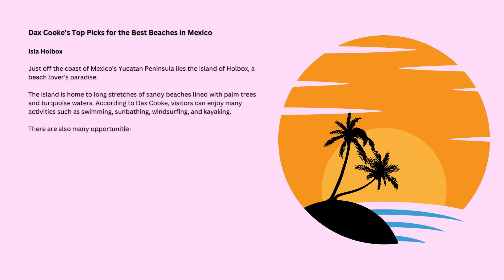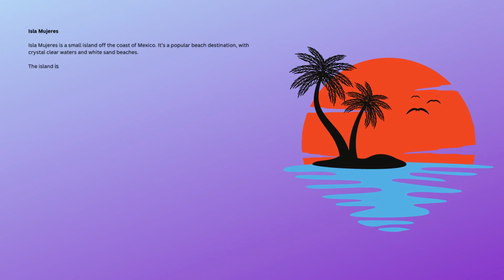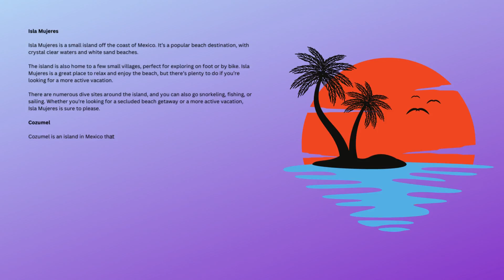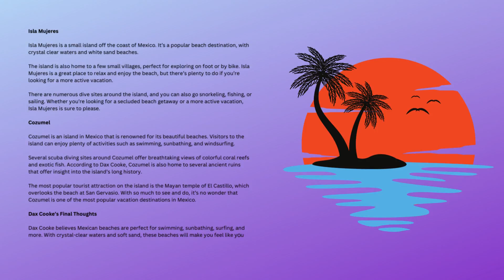Jonathan Dax Cooke - Best Beaches in Mexico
When people think of Mexico, they often think of its amazing beaches. The country is known for its clear turquoise waters and powdery white sand shores. With over 9,000 miles of coastline, there are plenty of beaches to choose from in Mexico. So, which is the best? According to Dax Cooke of FarmFolio, here is a list of the best Mexican beaches.

Dax Cooke’s Top Picks for the Best Beaches in Mexico
Isla Holbox
Just off the coast of Mexico’s Yucatan Peninsula lies the island of Holbox, a beach lover’s paradise.

The island is home to long stretches of sandy beaches lined with palm trees and turquoise waters. According to Dax Cooke, visitors can enjoy many activities such as swimming, sunbathing, windsurfing, and kayaking.

There are also many opportunities to see wildlife, including flamingos, whale sharks, and sea turtles. Whether you’re looking for a relaxing beach vacation or an adventure-filled getaway, Holbox is sure to please.

Zihuatanejo
Zihuatanejo is a beach town located on the Pacific Coast of Mexico. The town is situated on a bay, and several beach areas are popular with tourists.

Zihuatanejo is also known for its fishing industry, and many restaurants in town serve fresh seafood. In recent years, Zihuatanejo has become a popular tourist destination, and there are several hotels and resorts in the area.

However, the town retains its small-town charm and is a great place to relax and enjoy the beach.